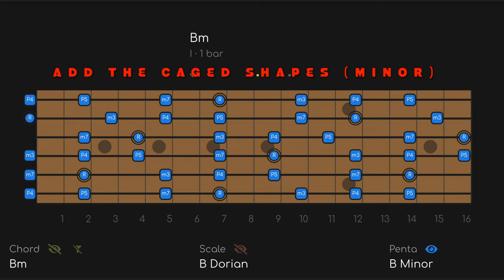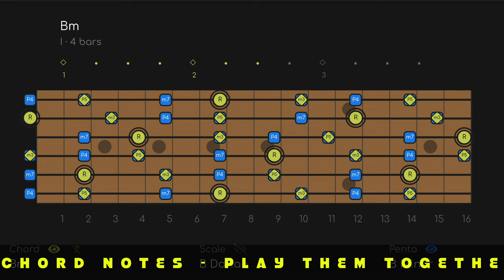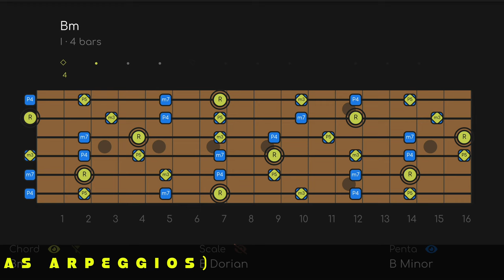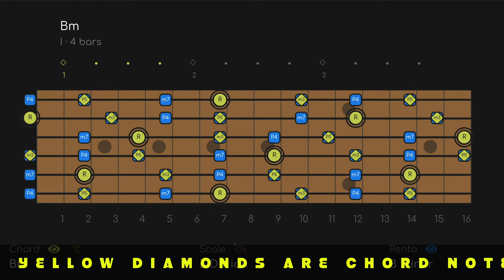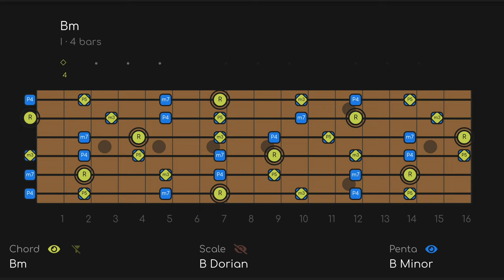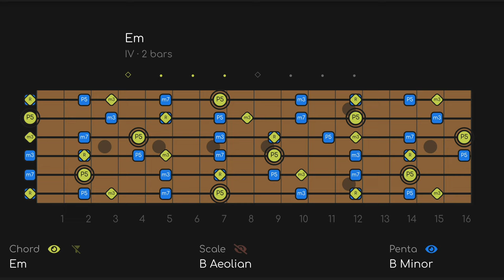Blue Jean Blues Backing Track | ZZ Top Style Guitar Jam Track In the Key of B Minor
Blue Jean Blues : The Slowest Slow B Minor Blues Backing Track | ZZ Top Style Guitar Jam Track (Key of B Minor - 42 bpm)

1. PENTATONIC - The pentatonic scale works all the time and almost never changes, so this is the basic level.
2. MODE - The mode will always be the pentatonic PLUS 2 NOTES (modes have 7 notes). The mode can change depending on the chords (modal interchange).
3. CHORD - The chord layer shows you the notes of the chord changes (aka the HARMONY) in REAL TIME. Outgoing notes get smaller and fade out, incoming notes will fade in, so you know what notes to go for next.

00:00 B Minor Pentatonic
01:54 B Minor Pentatonic + Chord Shapes
07:39 B Minor Pentatonic + Chord Shapes